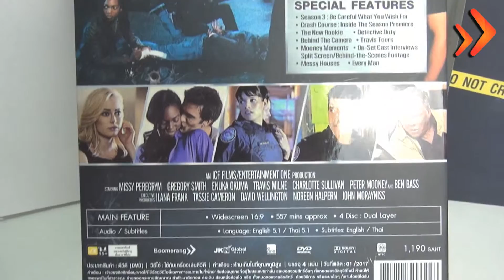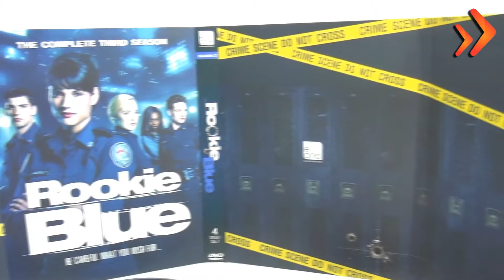Open Box Rookie Blue Season 3 (DVD Box Set)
Open Box Rookie Blue Season 3 (DVD Box Set) สั่งจองได้แล้วที่ Boomerang ทุกสาขา ติดตามรายละเอียดเพิ่มเติมได้ที่